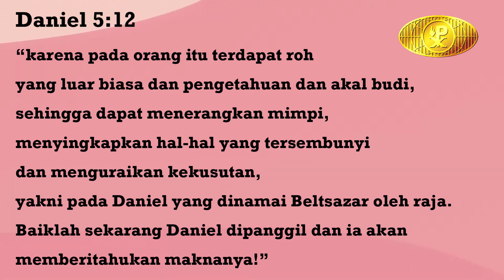Flash Point Sermon 11 Mei 2021 - Pdt. Aris Margianto